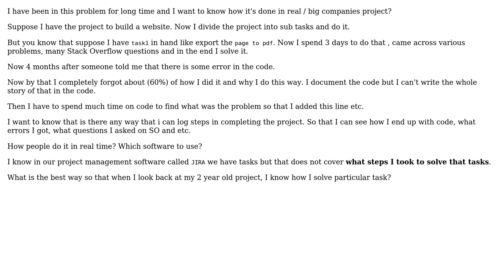What is the best way to track / record the current programming project you work on?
Software Engineering: What is the best way to track / record the current programming project you work on?

With thanks & praise to God, and with thanks to the many people who have made this project possible! | Content (except music & images) licensed under CC BY-SA | Music | Images & others | With thanks to user user2424160 user Sahil Dhankhar user gnat and the Stack Exchange Network Trademarks are property of their respective owners. You are responsible for your own actions.